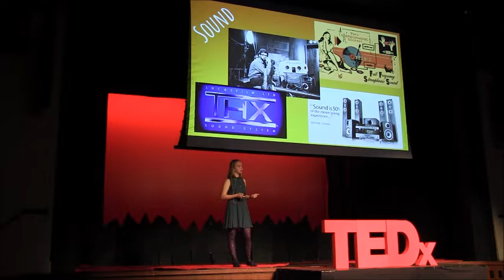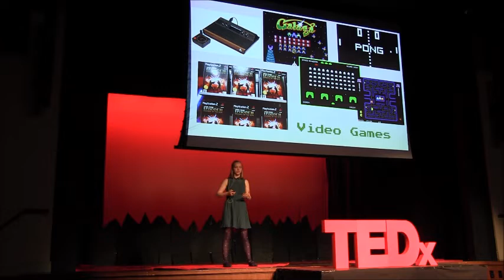Science Fiction | Julianna Feit | TEDxOakKnollSchool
Movies like Star Wars, Jurassic Park, and Alien are what make Science Fiction Julianna Feit's favorite film genre.  Julianna's first TEDx talk explores Science Fiction in a unique light. Sophomore Julianna will be giving her first TEDx talk on Science Fiction.  Movies like Star Wars, Jurassic Park, and Alien are what make Sci-Fi Julianna's favorite film genre.  Julianna is also a member of both the soccer and spring track teams and is involved in the school musical, LitMag, Math League, and is on the Creative Arts Council.  Also, Julianna's favorite holiday is "Sneak a Zucchini Into Your Neighbor's Porch Day"! This talk was given at a TEDx event using the TED conference format but independently organized by a local community.